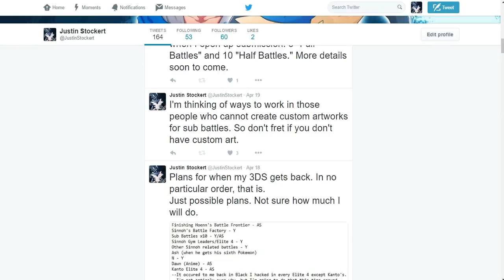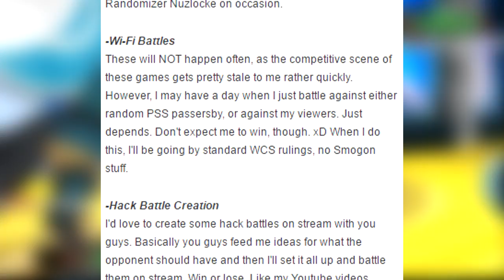19k, Sun and Moon News!? and Twitch? - May 2016 Update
Are you excited for the news tomorrow, or are you skeptical as to what they could show?

All links are provided in the description.

Seriously, I meant what I said. Thank you all for the continued support! I'll do my best to produce as much content as possible when I get my 3DS back! :D

There were a few topics I didn't touch up on do to time restraints, such how subs battles will have two categories known as "Full Battles" and "Half Battles" but I'll get to that in a future video. I also didn't get to talk about my new template style that I'll be using for most of my videos from this point forward, but again, for later days.

The background game is Alpha Sapphire, specifically on the battlefield I'll be using to fight the Dome Ace, Tucker.

Catch that Tweety Bird!

The music is; Battle! Frontier Brain (Platinum / HGSS ) - Pokémon OR / AS / X / Y Style Music made by Alex Naveira

^Go check him out! He does some awesome remasters!